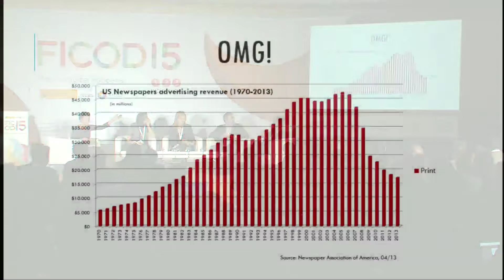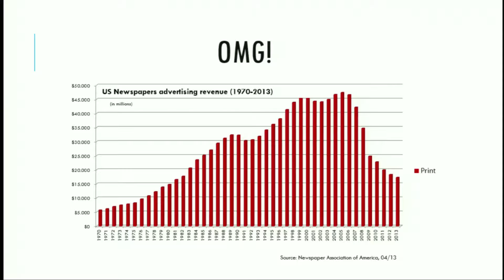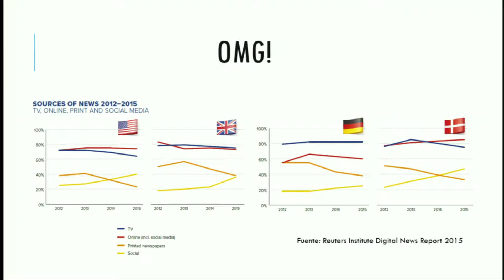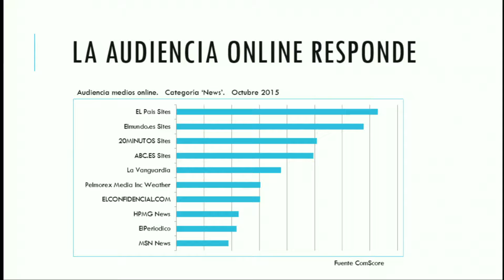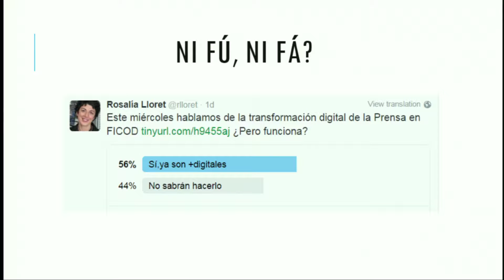Press seminar - Transforming the digital press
The press sector has been among the first to experience the migration of consumption of content from physical media to the digital world. In the search for the most suitable business models for these new forms of consumption, newspaper publishers have undertaken a digital transformation that has affected all their processes, areas and departments. In this new environment all professionals in the press sector have embarked on a path of no return towards the incorporation of new technologies in their daily work. To discuss what the digital transformation of the newspaper industry is really meaning, we have representatives from the main Spanish media speaking from their experience. This seminar is organized in collaboration with AEDE.